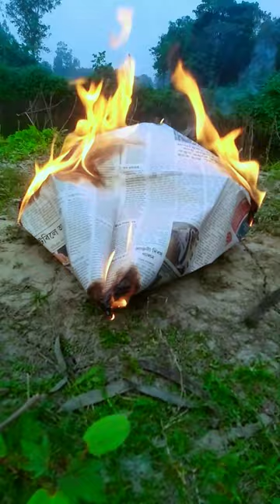DIY Diwali unique hot air sky lantern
Don't try it at home ⚠

sky lantern
hot air balloon
hot air sky lantern
unique hot air sky lantern
diy diwali lantern
how to make hot air sky lantern
diwali lantern